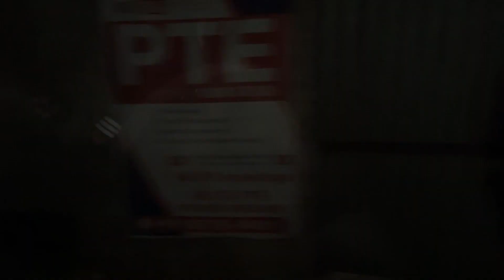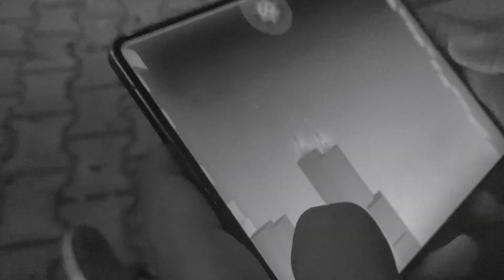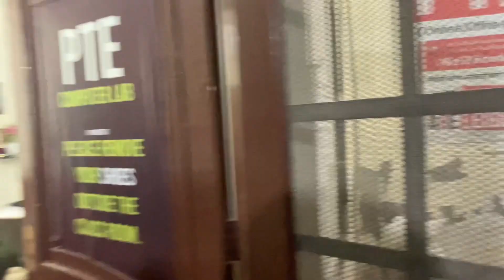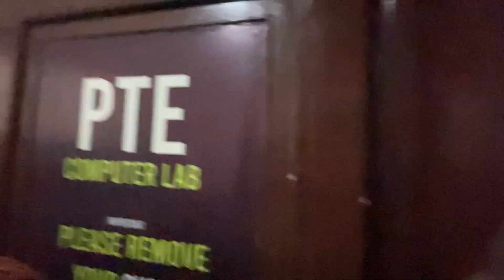Parbhat Feri at Ajit Road, Bathinda Vlog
Parbhat Pheri at Ajit Road Bathinda
Apne Ghar guru Roop Sangat ne charan paye and waheguru walo bakhshiyaan dattan parshad roop ch sab sangat vich vandiya gayia..

Day - 22 December 2022
 Panjab with Singh